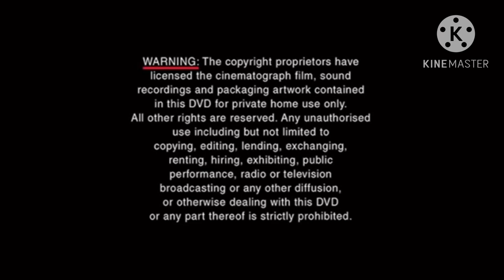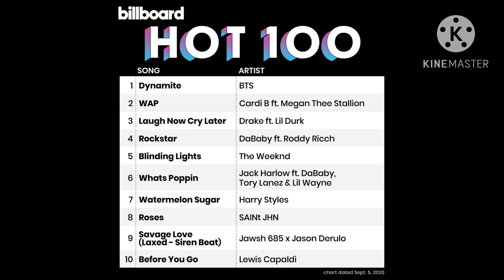Girls Day Reunion At Astrodome Houston, Texas (Part 1)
I am hoping girls day can get back together someday